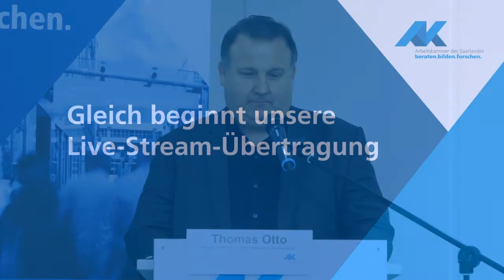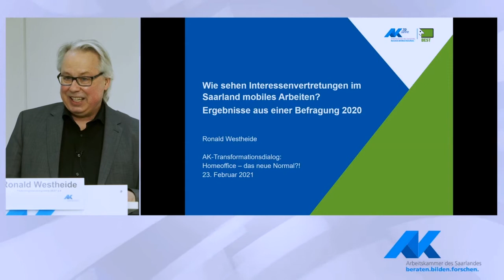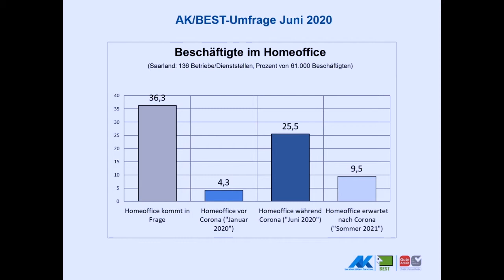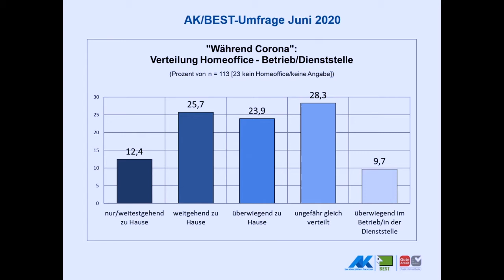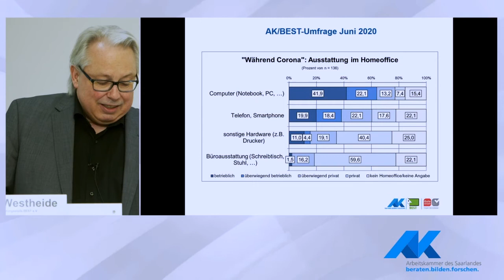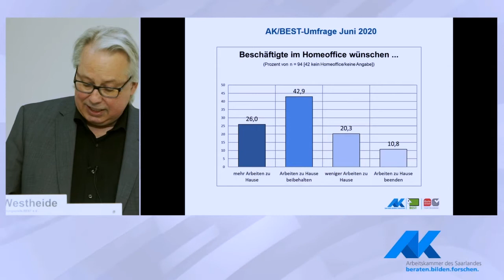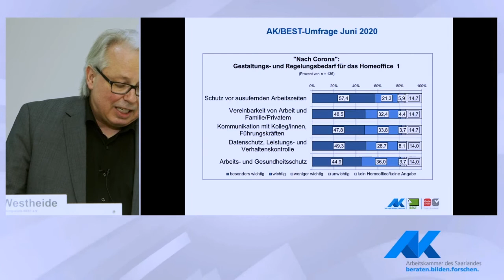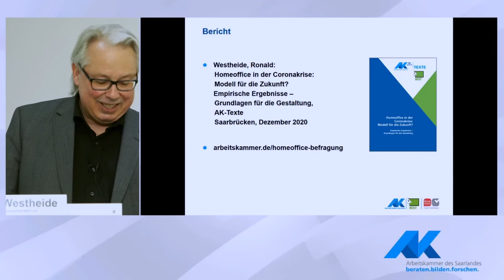Live-Stream zum AK-Transformationsdialog "Homeoffice - das neue Normal!?" vom 23. Februar 2021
Bitte beachten: Die Präsentation von Frau Gerlinde Vogel, musste aus urheberrechtlichen Gründen nachträglich aus dem Live-Stream entfernt werden. Bei Interesse können Sie sich eine gekürzte Fassung der Präsentation per E-Mail zusenden lassen.

Am 23. Februar fand unser 5. Transformationsdialog zum Thema Homeoffice statt.
Ist das Arbeiten im Homeoffice wirklich plötzlich ganz normal? In der Pandemie ist dieser Eindruck entstanden. Deutlich wurde, dass in vielen Bereichen keine volle Präsenzpflicht notwendig ist, um effizient zu arbeiten. Wenn möglichst viele Beschäftigte künftig vom aktuellen Trend profitieren sollen, müssen allerdings Fragen zur Arbeitszeitregelung, zur Vereinbarkeit von Familie und Beruf, zur technischen Ausstattung und zum Arbeits- und Gesundheitsschutz beantwortet werden.

Es wurden im Rahmen der Online-Veranstaltung bundesweite Erkenntnisse und die Erfahrungen saarländischer Interessenvertretungen vorgestellt und anschließend mit den (Online-)Teilnehmenden diskutiert, was genau zu regeln ist, worauf zu achten ist und wer im konkreten Fall beratend helfen kann, damit Homeoffice im Sinne Guter Arbeit gelingt.

Mit dabei waren Thomas Otto, AK-Hauptgeschäftsführer, Dr. Gerlinde Vogl, Arbeitssoziologin mit dem Schwerpunkt „Mobile Arbeit”, Ronald Westheide, Berater bei der Technologieberatungsstelle BEST, Holger Meuler, Gewerkschaftssekretär im Fachbereich Telekommunikation/IT beim ver.di-Landesbezirk Rheinland-Pfalz-Saarland, Elke Wasemann,  Personalratsvorsitzende der Kreissparkasse Saarpfalz, und Gertrud Schmidt, Leiterin des AK-Referats für Frauen und Gleichstellungspolitik.